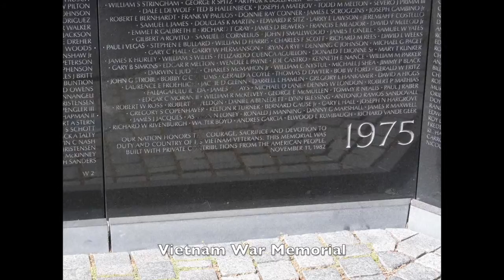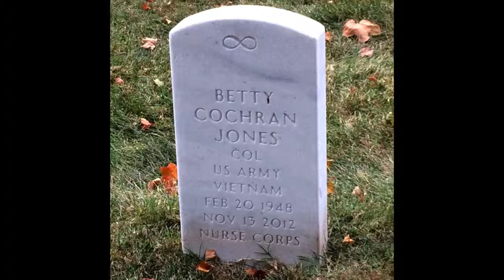Trip to Washington DC 2015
Road trip to Washington DC in September of 2015.